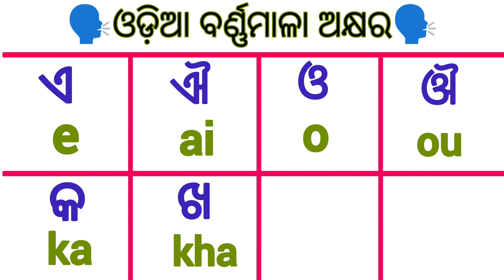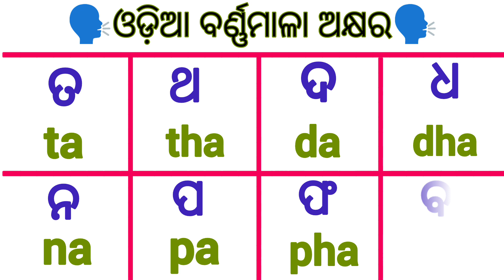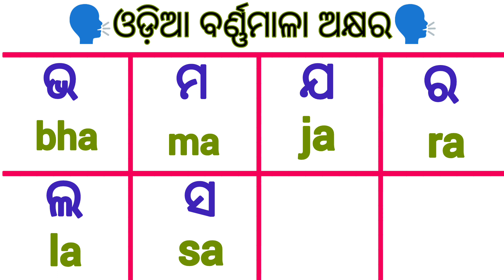ଓଡ଼ିଆ ବର୍ଣ୍ଣମାଳା//odia typing in english//a,aa,i,e//ka,kha,learn odia alphabets in english....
hello friends
odia barnamala.
odia barnamala in english.
a,aa,i,e.
odia typing in english.
odia alphabets in english.